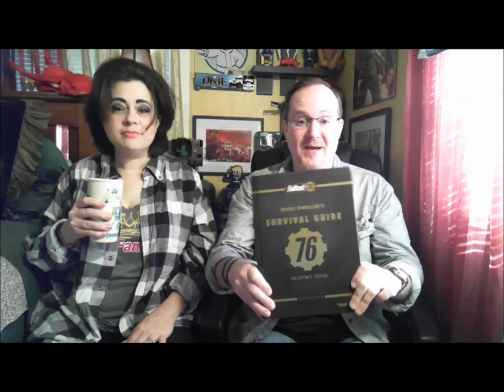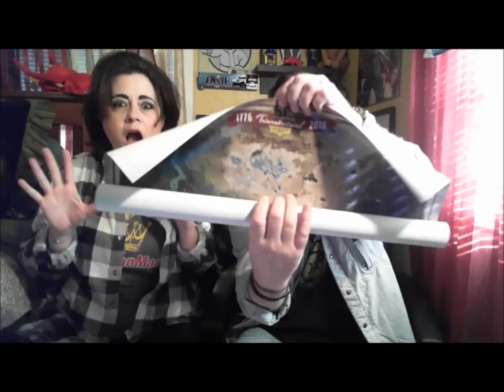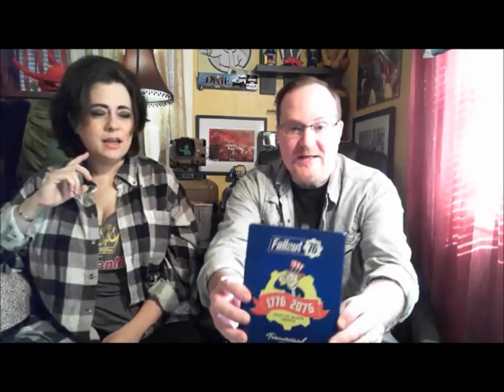Fallout 76: Power Armor ARRIVED!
It finally came! My T-51 Power Armor helmet collector's edition for Fallout 76! It comes with a steelbook case for the game, a glow-in-the-dark map, figures, a bag and of course the T-51 power armor helmet that is bigger than I am. The helmet is very quality made a very cool. Me and the Mississippi Queen show you all that comes with the Bethesda, Fallout 76 Collector's (power armor) edition. We hope you enjoy...because this is just for fun!